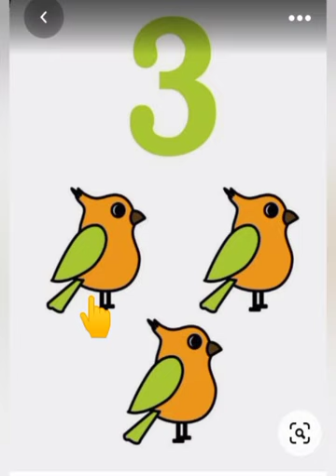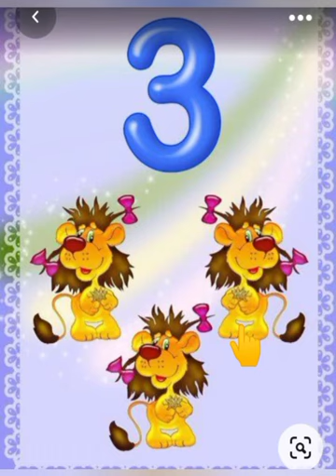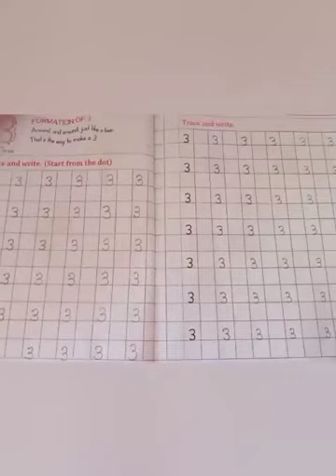Number 3 for class Lkg.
Class : Lkg

Subject : Math

Number 3